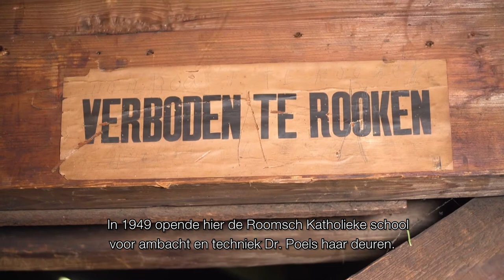Rondje Regio: Kolpinghuis